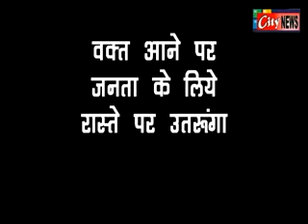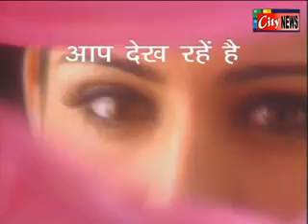Dr Sunil Deshmukh Ex State Minister's Press Confrance